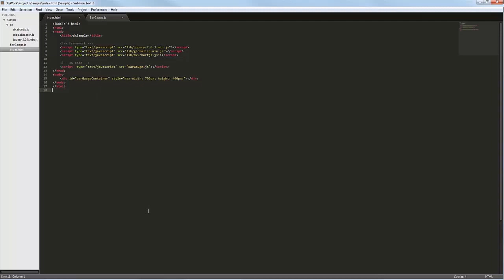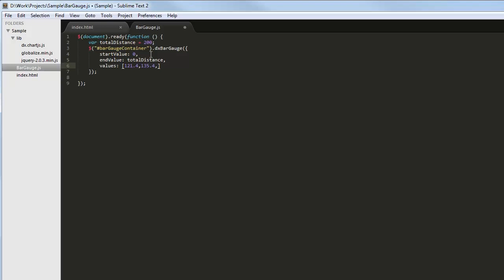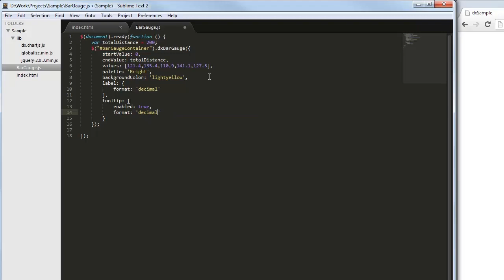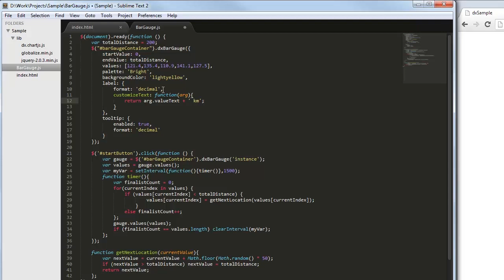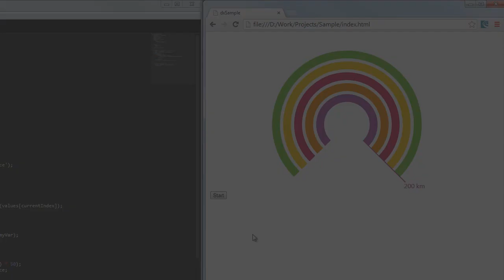DevExpress DevExtreme: HTML5 Bar Gauge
This video goes over the basics on creating the dxBarGauge widget from the DevExtreme Data Visualization JavaScript Library. This widget represents data as a set of bars. Each bar resides on a separate circular track and indicates one value. That bar is accompanied by a label displaying the indicated value.